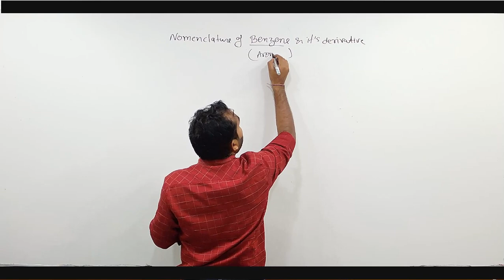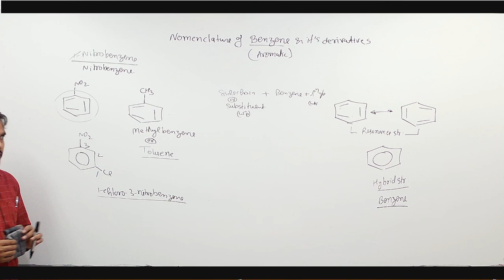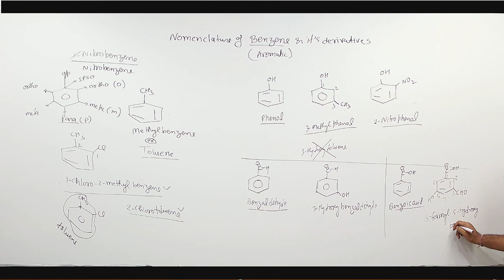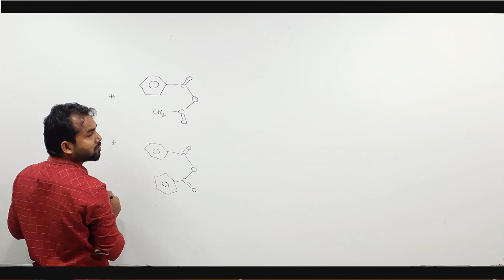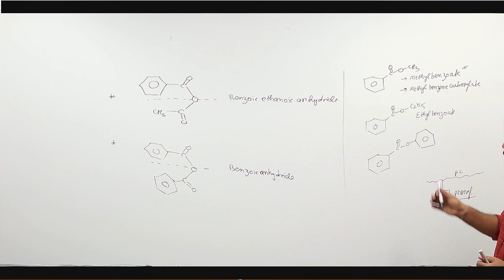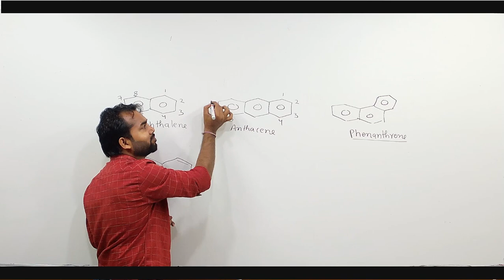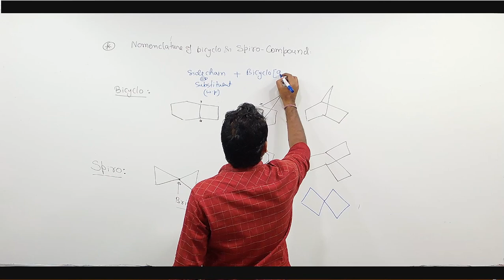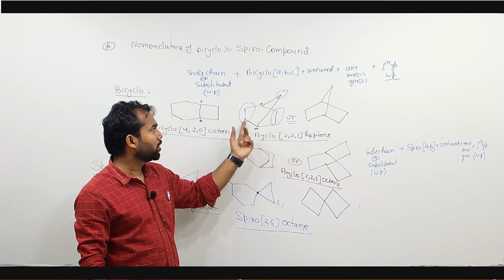Nomenclature Lecture 08 | Benzene and it's derivative